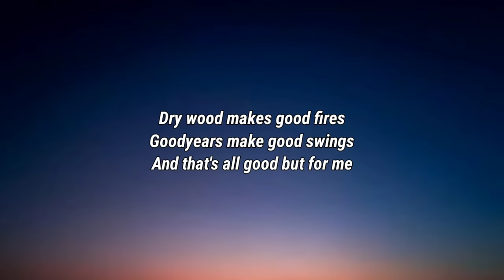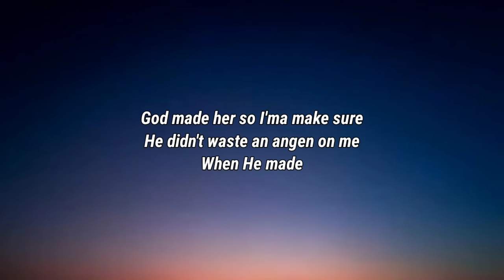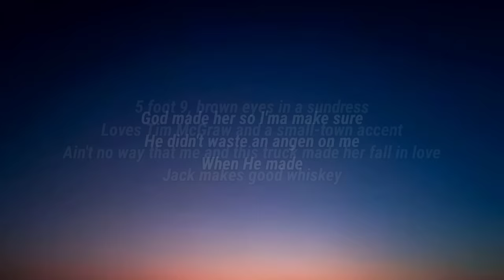Tyler Hubbard - 5 Foot 9 (Lyrics)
Lyrics

[Chorus]
God makes
5 foot 9, brown eyes in a sundress

[Chorus]
God makes
5 foot 9, brown eyes in a sundress

[Chorus]
5 foot 9, brown eyes in a sundress
5 foot 9, brown eyes in a sundress

Tyler Hubbard, 5 Foot 9, Tyler Hubbard 5 Foot 9, 5 Foot 9 Tyler Hubbard, 5 Foot 9 Lyrics, Lyrics 5 Foot 9, Tyler Hubbard 5 Foot 9 Lyrics, 5 Foot 9 Tyler Hubbard Lyrics, Lyrics Tyler Hubbard 5 Foot 9, Lyrics 5 Foot 9 Tyler Hubbard, DaBaby Rockstar Lyrics ft Roddy Ricch, Megan Thee Stallion Savage Lyrics ft Beyonce, The Weeknd Blinding Lights Lyrics, SAINt JHN ROSES Lyrics, Justin Bieber Intentions Lyrics ft Quavo, Doja Cat Say So Lyrics ft Nicki Minaj, Lil Baby The Bigger Picture Lyrics, Jack Harlow Whats Poppin Lyrics ft DaBaby Tory Lanez & Lil Wayne, Lil Mosey Blueberry Faygo Lyrics, Post Malone Circles Lyrics, Harry styles Adore You Lyrics, DopeLyrics, SuperbLyrics, LYRICS LOVERS, BangersOnly, Unique Vibes, Lyrics de músicas, Leader Of Lyrics, NewMelody, Taz Network, Unique Sound, Gold Coast Music, Divinity, Country Music New.